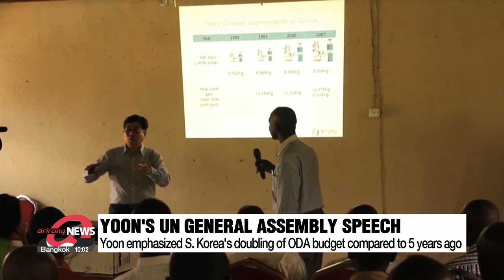Pres. Yoon uses cabinet meeting to discuss results of 48 diplomatic events in 5 days during UN trip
윤대통령, 국무회의서 방미 성과 설명 관계 부처에 "후속 조치 꼼꼼히 챙겨달라"

We start with President Yoon Suk Yeol's Cabinet meeting earlier this morning.
The President discussed the highlights of his trip to New York.from rallying support for Busan's World Expo bid to laying out South Korea's vision as a leading nation in tackling global disparities and climate change and setting international digital norms.
Our Kim Do-yeon reports.

Looking back on his trip to New York last week with 48 diplomatic events in five days President Yoon Suk Yeol says the world now has higher expectations for South Korea's contributions globally.
The comment came at a cabinet meeting on Tuesday where he said the reputation meant more leaders tuned into his speech at the UN General Assembly and boosted the status of Busan's World Expo bid.
He also appealed the strength of Busan's bid to each of the nearly 50 leaders he met during the week.

The president touched upon his speech at the UN General Assembly reemphasizing South Korea's vision to take the lead in closing global disparities in three areas.
Development, climate change, and digital order.
To do this, he reiterated that the South Korean government's Official Development Assistance budget will be more than doubled next year compared to 5 years ago.

At the UN, he committed an extra 300 million U.S. dollars to the Green Climate Fund and kick-started the Carbon Free Alliance, urging ministries to rally countries to join.
He emphasized that the alliance's success would boost South Korea's edge in nuclear and hydrogen sectors, opening up a lucrative new export market and strengthening competitiveness in the nuclear and hydrogen sectors
In the meantime, President Yoon mentioned South Korea's leadership in formulating the Digital Bill of Rights during the cabinet meeting,

This comes as he attended New York University's Digital Vision Forum for the second year in a row to emphasize the importance of new rules for digital innovation.
He also took the opportunity to repeat his stern message towards what was going on between Russia and North Korea.
Without mentioning a country specifically, he said violating UN Sanctions is not acceptable.
He said, as a non-permanent member of the UN Security Council starting 2024, South Korea will lead the world's peace based on rule of law.

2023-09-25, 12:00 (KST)